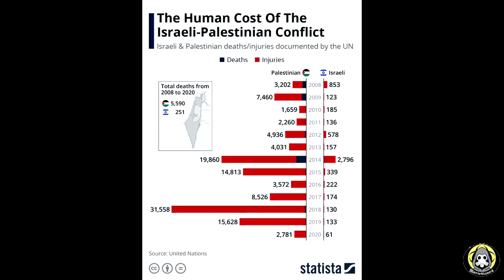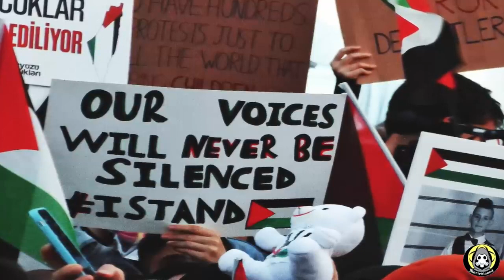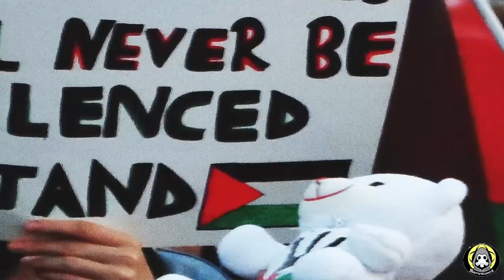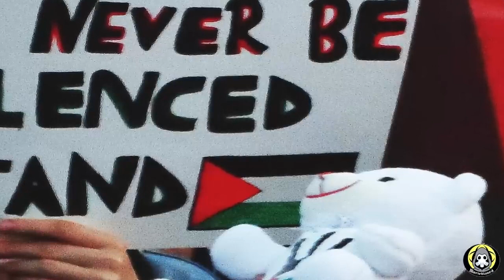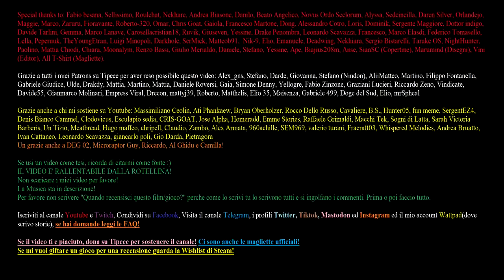ISRAELE è colpevole di APARTHEID e GENOCIDI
@emmestories: ringrazio di cuore @Mortebianca per avermi dato l'opportunità di curare questo video e la trilogia intera. Personalmente, ho fatto del mio meglio per essere il più rigoroso possibile. Il mio obiettivo è quello di far conoscere i fatti, così come sono, senza filtri ideologici e propaganda.
Ringrazio di nuovo Mortebianca e tutti voi.
Non è mia abitudine. Vista l'importanza del tema, vi chiedo di diffondere il video.